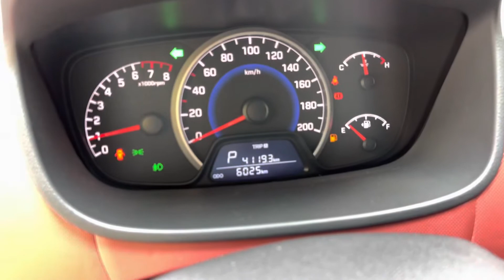( ĐÃ BÁN ) HYUNDAI I10 1.2AT 2020 LƯỚT 6K ĐẸP NHƯ MỚI. LH DUY 0908779773 NHẬN NGAY ƯU ĐÃI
💥Bán Hyundai Grande I10 hatchback 1.2AT 2020 màu trắng, biển Bình Dương.
+ Xe tư nhân 1 chủ, chạy siêu lướt 6.000km
+ Nội ngoại thất đẹp leng keng như mới, 4 lốp theo xe còn rất dày, lốp dự phòng chưa lăn, cam kết đẹp nguyên bản, ko 1 lỗi nhỏ, chuẩn Odo, bao test toàn quốc.
+ Phụ kiện: film cách nhiệt, camera hành trình
💎Giá bán: 405tr còn thương lượng
☎️ LH Duy: 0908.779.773 ( Youtube, Tiktok & Google search )